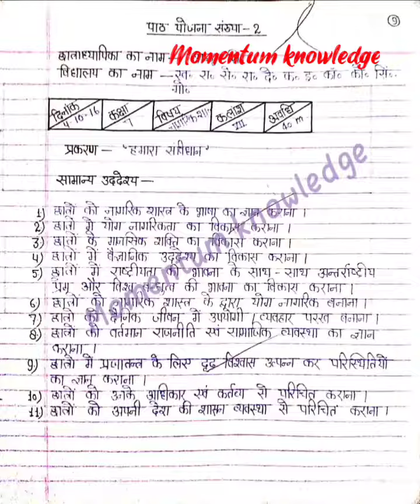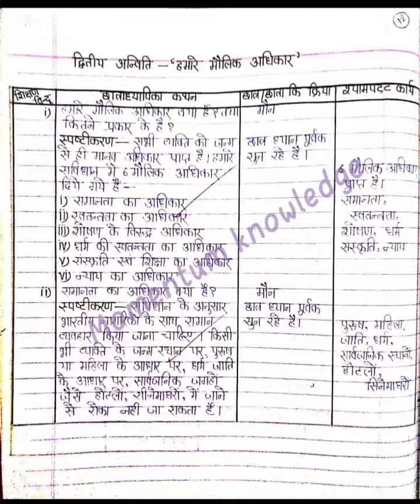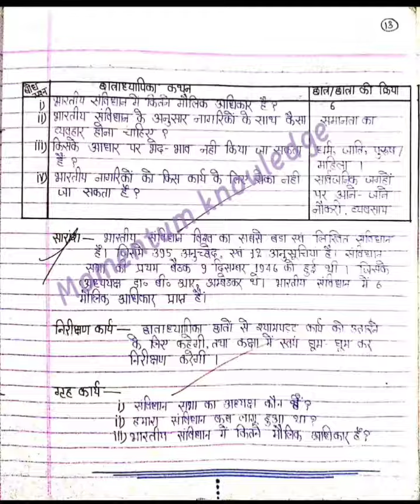civics lesson plan class 7।।नागरिक शास्त्र ।।संविधान पाठ योजना।। civics for b.ed।।Momentum knowledge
Namskar doston momentum knowwledge channel me apka swagat hai .doston mai is video me cvics lesson plan ko dikhane wala hoo.                                                                                            civics in English lesson plan//civics full lesson plan in english//lesson plan //Momentum knowledge.
momentum knowledge.
momentum knowledge.